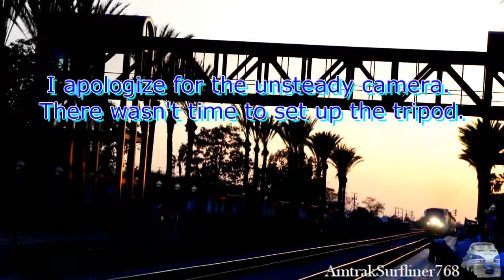Amtrak Southwest Chief with EMD F59PHI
Amtrak 463, a Surfliner locomotive, is on the first leg of its ride to Beech Grove for repairs/overhaul. The locomotive failed one time too many so the problem is now going to be resolved. (Yeah, I know; probably not.)

Shot with a Sony NEX-3 and edited with Sony Vegas Pro 9.0.